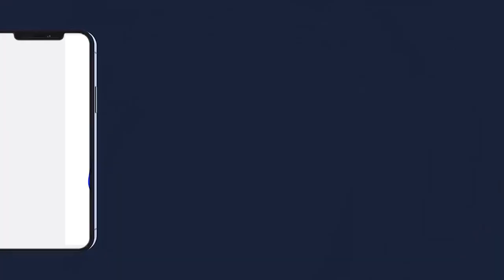RAJASS S.KHADIM GUEYE MAGAL S.EL HADJI BARA MBACKE FALILOU 2023 KUER S KHADIM GUEYE TOUBA ALIYA